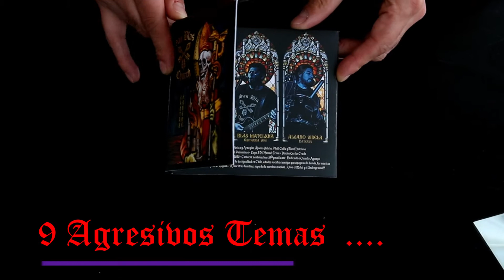Venta CD San Blas Church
San Blas Church Promo Cd Santa Sangre